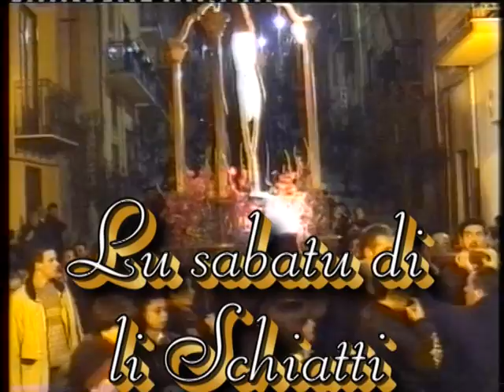La Pasqua valledolmese.